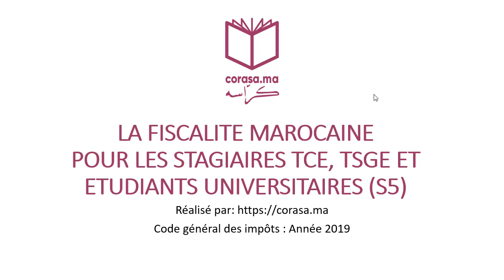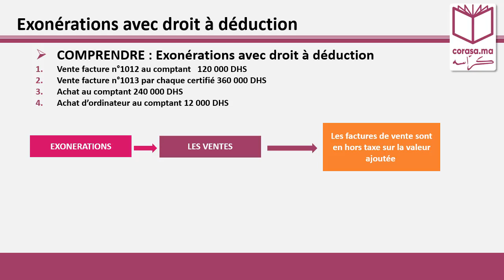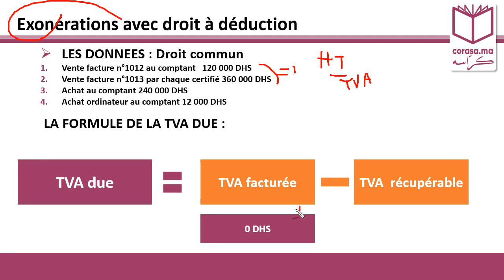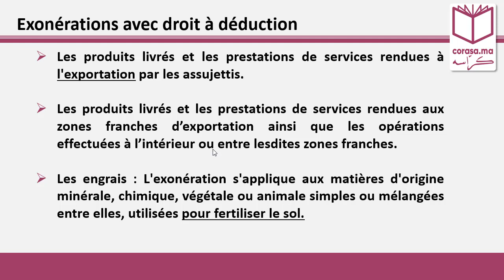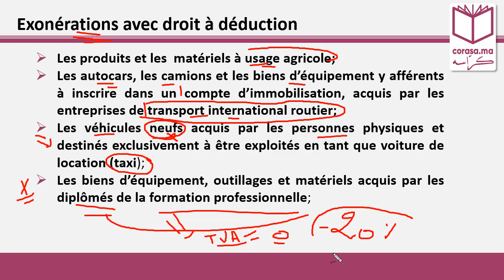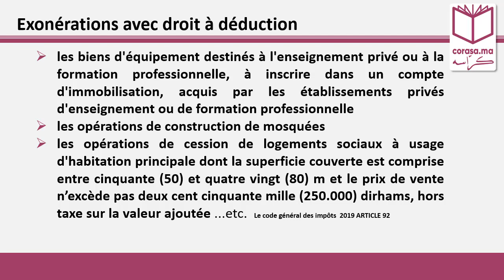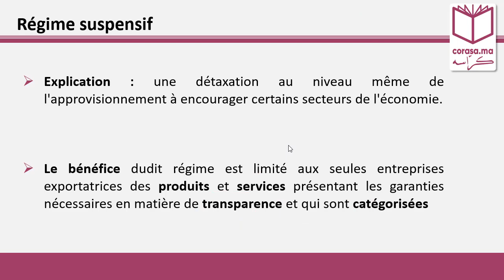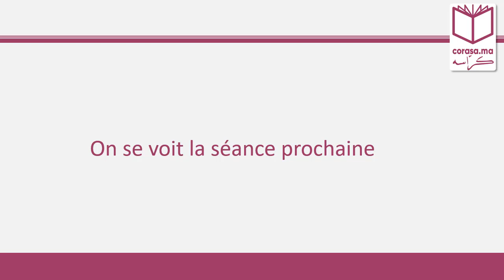#07 - M11: La fiscalité Marocaine - TVA 2019 | Les exonérations avec droit à déduction | OFPPT - S5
Cette série de vidéos traite le sujet de la fiscalité Marocaine et plus spécifiquement la taxe sur la valeur ajoutée (TVA).

1) TVA - Les exonérations avec droit à déduction:
- Les produits livrés et les prestations de services rendues à l'exportation par les assujettis.
- Les produits livrés et les prestations de services rendues aux zones franches d’exportation ainsi que les opérations effectuées à l’intérieur ou entre lesdites zones franches.
- Les engrais : L'exonération s'applique aux matières d'origine minérale, chimique, végétale ou animale simples ou mélangées entre elles, utilisées pour fertiliser le sol.
- Les produits et les  matériels à usage agricole;
- Les autocars, les camions et les biens d’équipement y afférents à inscrire dans un compte d’immobilisation, acquis par les entreprises de transport international routier;
- Les véhicules neufs acquis par les personnes physiques et destinés exclusivement à être exploités en tant que voiture de location (taxi);
- Les biens d’équipement, outillages et matériels acquis par les diplômés de la formation professionnelle;
- Les biens d'équipement destinés à l'enseignement privé ou à la formation professionnelle, à inscrire dans un compte d'immobilisation, acquis par les établissements privés d'enseignement ou de formation professionnelle
- Les opérations de construction de mosquées
- Les opérations de cession de logements sociaux à usage d'habitation principale dont la superficie couverte est comprise entre cinquante (50) et quatre vingt (80) m et le prix de vente n’excède pas deux cent cinquante mille (250.000) dirhams, hors taxe sur la valeur ajoutée

2) Régime suspensif de la TVA:

- Il s'agit d'une détaxation au niveau même de l'approvisionnement pour encourager certains secteurs de l'économie.
- Le bénéfice dudit régime est limité aux seules entreprises exportatrices des produits et services présentant les garanties nécessaires en matière de transparence et qui sont catégorisées

Explication simple et en Darija Marocain

Source: code général des impôts Marocain - 2019